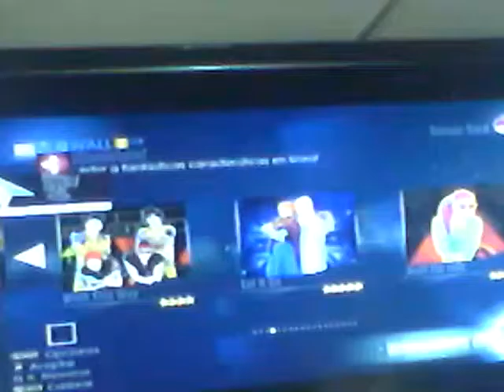Jusd dance / de li gou frouzen